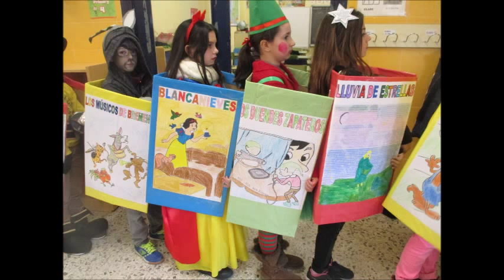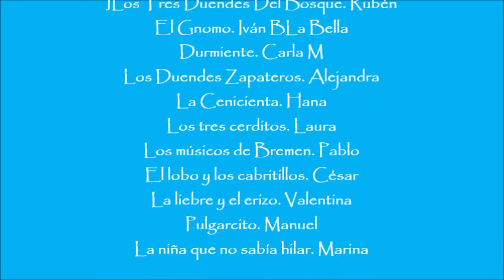Carnaval de Cuentacuentos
Disfraces para el Carnaval del CEIP Antusana de Móstoles.
Alumnos de 4º de Primaria.
Disfraz de cuento. Cada alumno es un cuento distinto.
Esta experiencia se completará en los próximos días cuando cada alumno cuente su cuento a los demás.